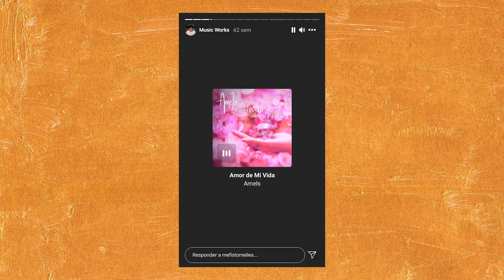MPC con Julio Funk - EP 1 - Raúl Torres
En este primer episodio tenemos como invitado a Raúl Torres, quien es un compositor, productor y líder de la banda Molinette Cinema.
Conozcan parte de su proceso creativo y sobre como percibe la música en todos los aspectos de su vida.